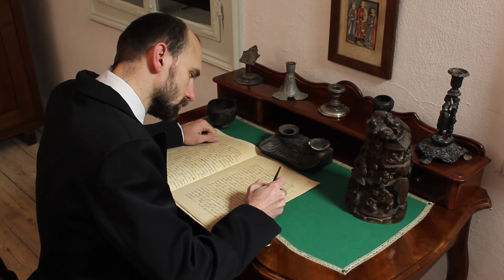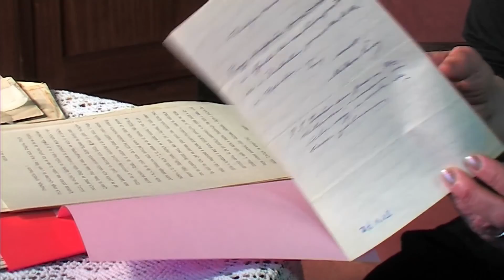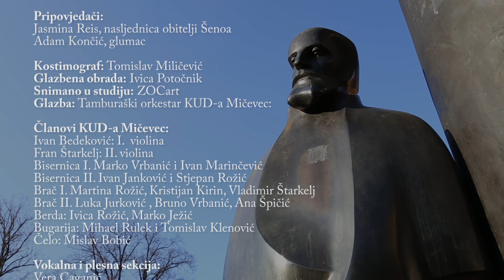August i Slavica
Premijerom kratkometražnog dokumentarnog filma javnosti je otkrivena ljubavna priča i intimni život Augusta Šenoe i njegove najveće ljubavi, Slavice pl. Ištvanić. Scenarij je u realizaciji multimedijskog portala Kronike Velike Gorice napisala Ana Katulić, dok su glavni glumci Vanesa Petrac i Marko Robić. Izdavač filma je KUD Mičevec. Na ideju za snimanje ljubavne priče slavnog književnika i najpoznatijeg turopoljskog zeta došao je predsjednik KUD-a Vladimir Štarkelj.

Glumci:
August Šenoa- Marko Robić
Slavica pl.Ištvanić- Vanesa Petrac
Đuro pl. Ištvanić- Željko Stanilović
Mirko pl. Ištvanić- Nikola Kirin
Slavičine sestre- Lucija Milunić, Vlatka Sever
Đuro pl. Leder- Dino Pernar
Konobar: Jakša Radić
Mladi par: Anja Sabol i Jakov Čuveljak

Pripovjedači:
Jasmina Reis, nasljednica obitelji Šenoa
Adam Končić, glumac

Kostimograf: Tomislav Miličević
Glazbena obrada: Ivica Potočnik
Snimano u studiju: ZOCart
Glazba: Tamburaški orkestar KUD-a Mičevec:

Članovi KUD-a Mičevec:
Ivan Bedeković: I.  violina
Fran Štarkelj: II. violina
Bisernica I. Marko Vrbanić i Ivan Marinčević
Bisernica II. Ivan Janković i Stjepan Rožić
Brač I. Martina Rožić, Kristijan Kirin, Vladimir Štarkelj
Brač II. Luka Jurković , Bruno Vrbanić, Ana Špičić
Berda: Ivica Rožić, Marko Ježić
Bugarija: Mihael Rulek i Tomislav Klenović
Čelo: Mislav Bobić

Vokalna i plesna sekcija:
Vera Caganić
Jana Bedeković
Marica Špičić
Slavica ban
Katarina Janković
Jasna Ježić
Branka Klenović
Nikola Kirin
Veronika Kirin
Antonija Dvorneković
Dino Pernar
Lucija Milunič
Filip Tomič
Lucija Vrban
Antonija Švarčan
Danijela Borić
Franciska Štarkelj
Ana Štarkelj

Turopoljski banderij:
Nikola Glagolić
Tomislav Arbanas
Petar Deverić

Korišteni materijali za film:
„Obitelj Šenoa i Turopolje"  autorice Katje Matković Mikulčić
Ivan Rožić, autor dramske scene na balu u Bieloj ruži

Scenarij i režija: Ana Katulić
Snimanje i montaža: Mario Žilec

Sponzori i donatori društva:
Ministarstvo kulture
Zagrebačka županija
Turistička zajednica Zagrebačke županije
Grad Velika Gorica
Mjesni odbor Mičevec
Turistička zajednica Velika Gorica
Zajednica KUU Grada Velike Gorice
Zajednica KUU Zagrebačke županije
Zračna luka Zagreb
Croatia osiguranje
Hrvatsko društvo skladatelja
Grad Zagreb
UniCredit Leasing Croatia

Izdavač: KUD Mičevec
Za izdavača: Vladimir Štrakelj

Velika Gorica, Veljača, 2014.

produkcija: MediaM video produkcija